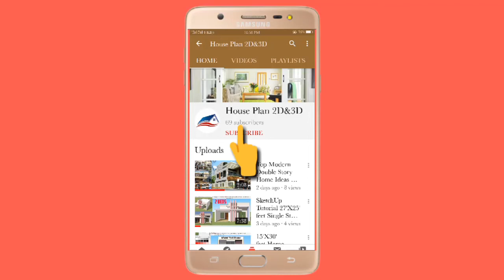10 Marla Home Design Exterior And AutoCAD 2D Plan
REQUIRMENTS??
2 beds Attached Bath
Tv. Lounge
Kitchen
Drawing Attach Bath
Car Porch

Facebook like this page??

instagram follow this link??

Twitter Follow this link??

WeheartitFollow this Link??
My name is Engr Muhammad Shahbaz& Engr Muhammad Noman I'm the owners of this channel. My intent is gives you an insight into the wonderful world of interiors and designing. We bring to you some modern interior designs, decoration and home decor solutions and ideas for your dream Home. Our home styling and decoration ideas will make it easier for you to deck up your homes. And I always try to upload good quality, interesting and informative video. Looking forward for your valuable feedback. Last One thing, In future I'll come back to gives you Telugu Short Films, In addition with this interior designs shortly. Contact Engr Muhammad Shahbaz(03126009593) Contact Engr Muhammad Noman(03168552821)